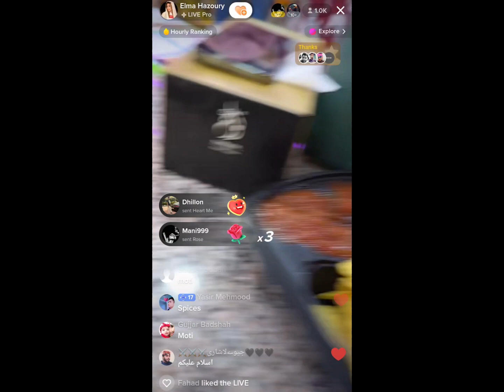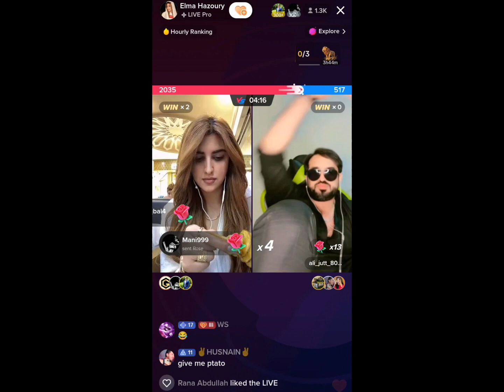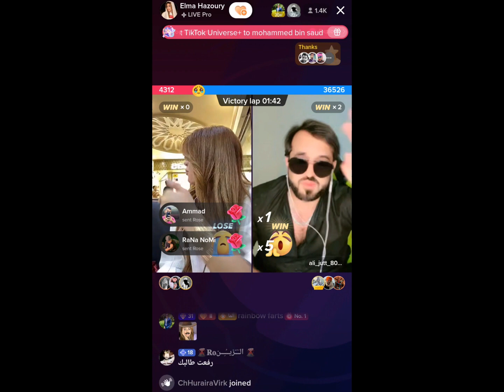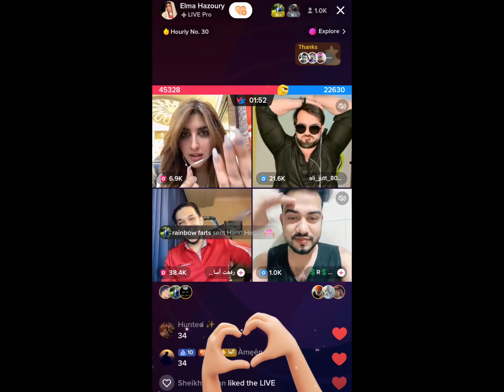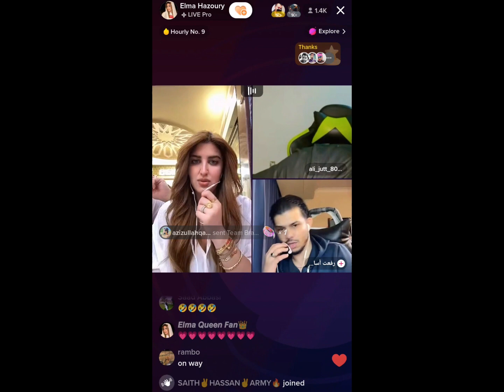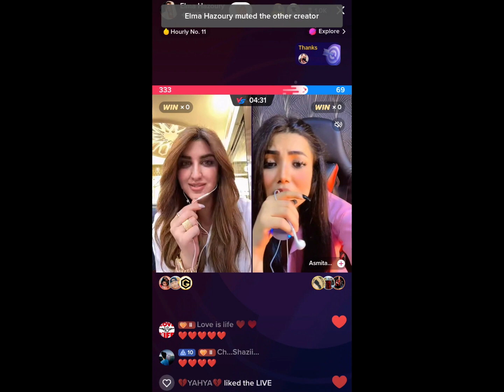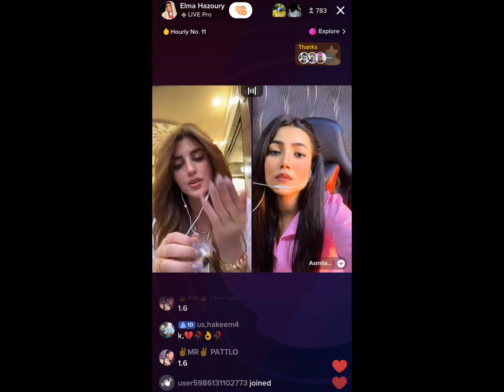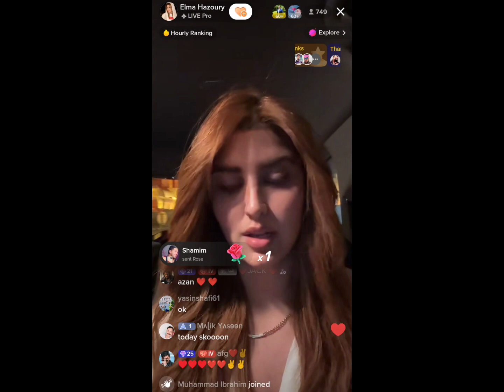Elma VS Ali Jutt | Azan Reached 39 Level🎊| Elma Hazoury Tiktok Live Of 01 March 2024 | Funny Video😜😂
MR PATTLO
Elma Hazoury
TikTok Live
TikTok Videos
Funny Videos
Anser Jutt
Punishment Matches
 Funny Punishment
Dance Punishment
elma video
patlo live
tiktok live
patlo live